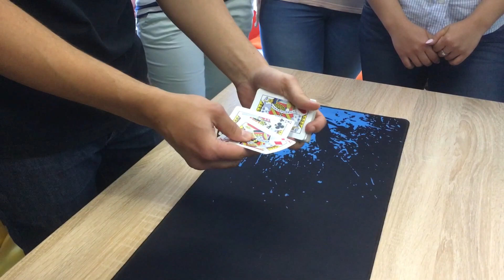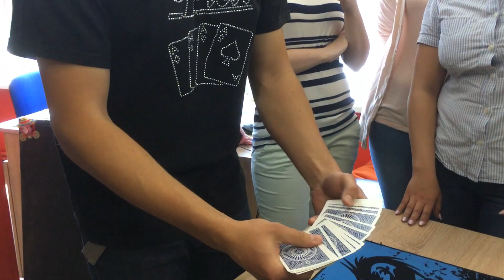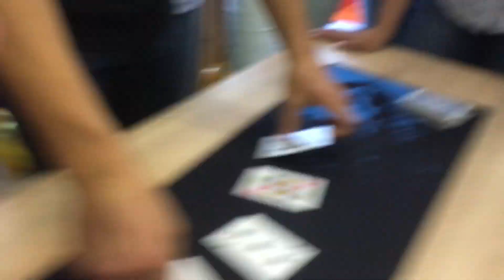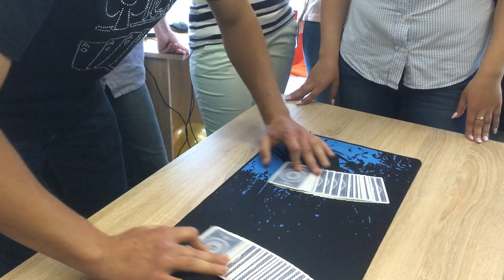МОЁ КАРТОЧНОЕ ВЫСТУПЛЕНИЕ, КОГДА ВСЕ БЫЛИ В ШОКЕ The best secrets of card tricks are always No...